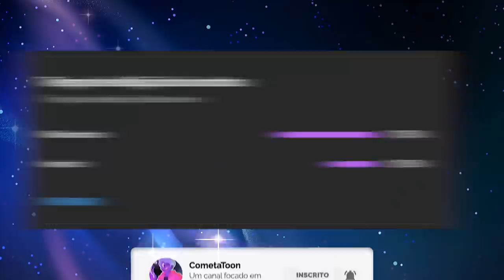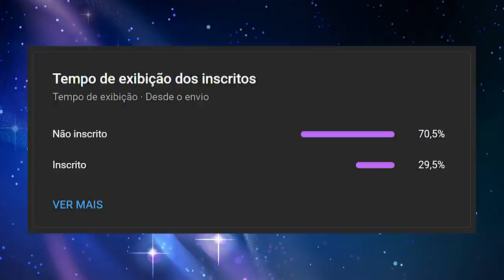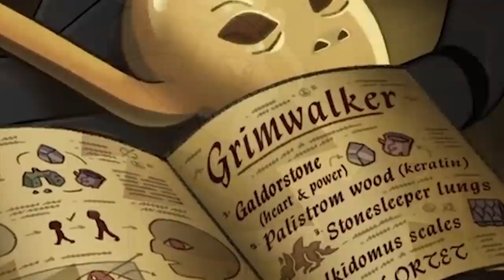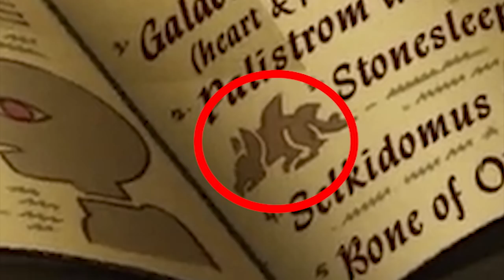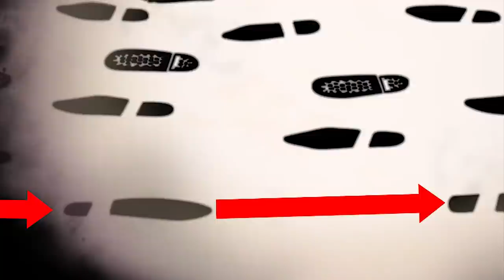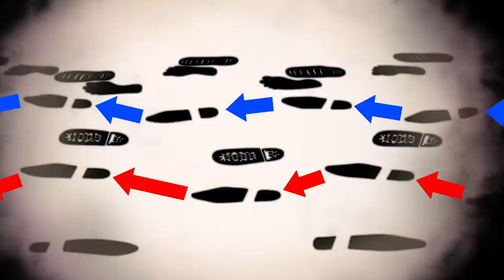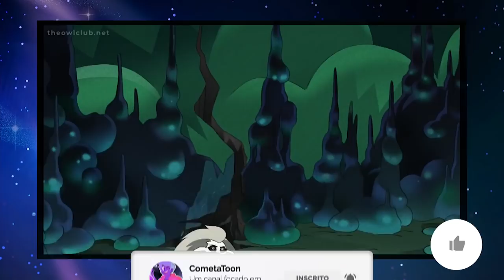A GRANDE PISTA DEIXADA PELOS PRODUTORES - HUNTER É O SACRIFÍCIO PERFEITO? Teorias Ep.9 The Owl House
🦉Whoo🦉

⭐️AminoSU: SenhorCometa

:D